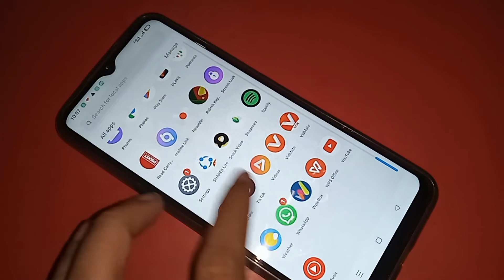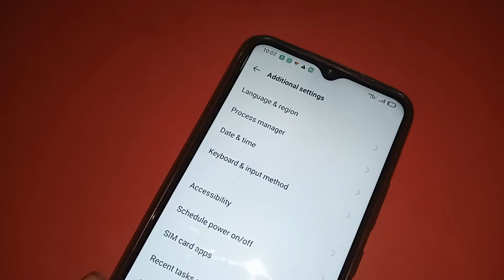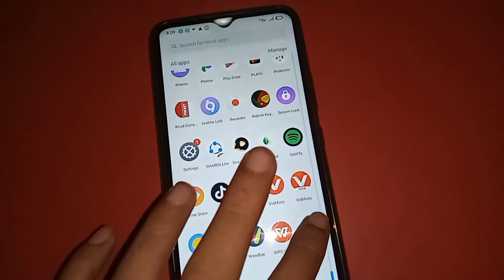Realme phone internet and wifi connection not working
Now today i will show you how to solve your phone internet connection and wifi network not work.